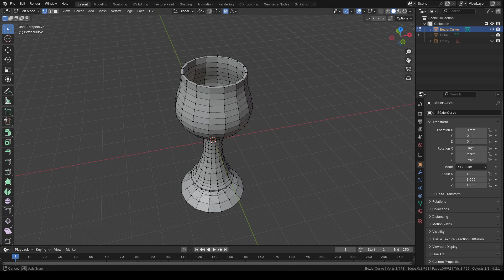Erasmus+ Model Your Future - 3D modelling exhibition - Andrei Bogdan - Queen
The final 3D modelling exhibition of Erasmus+ Model Your Future youth exchange that took place in Lithuania between 25th October - 3rd November, 2024 with participants from Lithuania, Romania, Slovakia and Estonia. The full live broadcast of the public event - the exhibition - can be found

Introduction by the participant:
“Hello I am Bogdan and I came to this Erasmus+ project to learn 3D modelling and get comfortable speaking English. The first figure is a killer robot, the idea came out of nowhere, but I wanted to make something special something that people wouldn't make. The second figure is a chess piece is a wine glass, the idea came from the fact wine is mostly associated with consumption by women and a queen is a woman. The time here in this project was wonderful and I definitely want to participate and be involved more in the future with youth exchanges".

The goal of the project was familiarizing the participants with digital education, namely 3D modelling and increasing relevant competences to seek employment or to become entrepreneurs in this field.

The project consisted of facing the problem of low employability in youth and inspiring young people’s active involvement in entrepreneurial activities by developing skills in 3D modelling and raising awareness of this field as a solution for employment and self-employment.

Objectives of the project were: to introduce participants to all creative stages of 3D modelling; to increase the confidence of participants to engage in entrepreneurial activities using 3D modelling; and to raise the awareness of participants to entrepreneurial activities they can engage in by having 3D modelling skills.

We would like to say a big thank you for the participants for the success of this project!